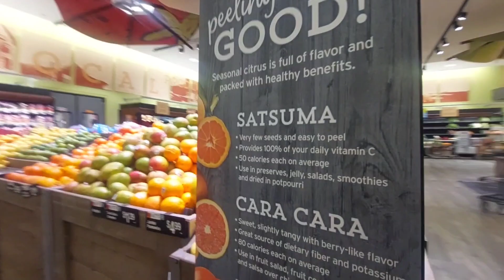Hannaford Produce section and Flowers Revisited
the  short I did was too fast for some people, so I have included some still videos in this video.